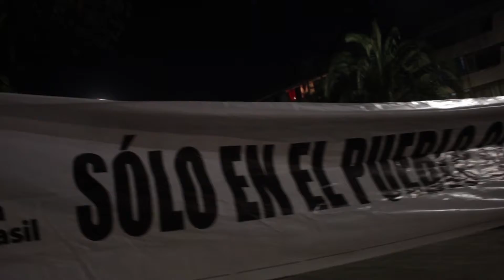Revuelta en chile - Cápsula 35 - Jornada por lxs presxs políticxs.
Jornada de protestas por la liberación de todxs lxs presxs políticxs.
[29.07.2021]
Plaza Brasil.